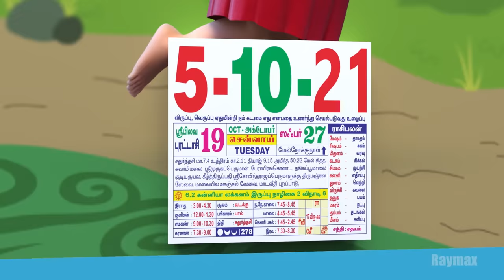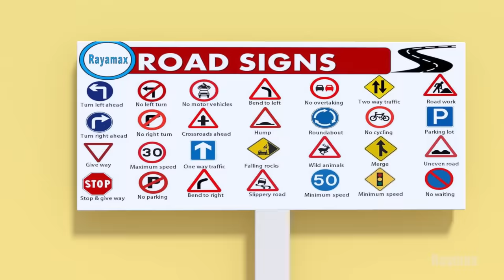பாப்பா பாடல்கள் - Best Tamil Rhymes Collection for Children || சுட்டி கண்ணம்மா குழந்தை பாடல்கள்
Good Habit Songs Collection Tamil Kids - Chutty Kannamma Tamil Rhymes & Baby Songs.

POI SOLLA KOODATHU PAPPA - Don't be a liyer, don't be a lazy kid, don't be sad, Be Happy and Brave, says the legendary Tamil poet Mahakavi Subranaiya Bharathiyar.

பொய் சொல்லக் கூடாது பாப்பா. சுட்டி கண்ணம்மாவின் தமிழ் குழந்தை பாடல்கள்

Chapters: Tamil Kids Songs in this video

00:00  Poi Solla Koodathu Paappa - Don't Lie, Be Honest
02:44  Good Morning Song - Morning Good Habit
06:20  Chutty Chutty Ennamma - Be Honest, Don't Lie
08:44  Odi Vilaiyadu Paappa - Be Active, Don't be lazy
11:02  Oosi Amma Oosi - Doctor Check Up
14:06  Paarthu Po Thambi - Road Safety & Traffic Rules
17:03  Laala Maama - Social Responsibility & Self Disciplinary
18:55  Panthadipom - Be Sportive & Active

சுட்டி கண்ணம்மா, குழந்தைகளின் உள்ளம் கொள்ளை கொள்ளும் வண்ணமயமான,  ஆடல் பாடலுடன் அறிவையும் புகட்டும் அழகு தமிழ் பாடல்கள் .

Chutty Kannamma : Tamil Nursery Rhymes and Tamil Stories for Children

With Chutty Kannamma & Friends, kids will laugh, dance, sing, and play, while learning Alphabets, Rhymes, Colors, Numbers, Shapes, Animal Birds, Fruits sounds and much, much more.

Chutty Kannamma ©  All copyright Reserved @ RAYMAX STUDIO